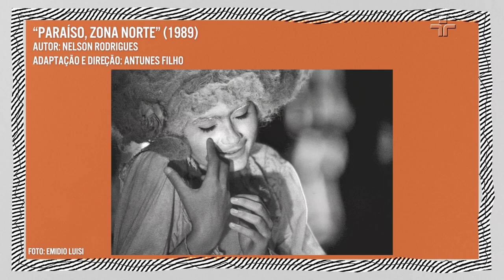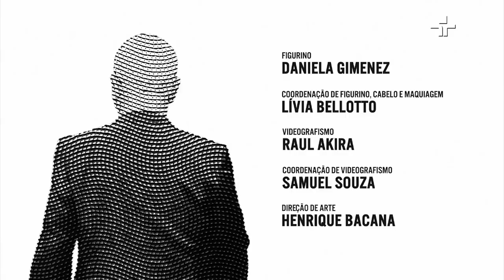Matheus Nachtergaele | Provoca | 08/08/2023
Nesta terça-feira (8), Marcelo Tas recebe o ator, diretor e autor brasileiro Matheus Nachtergaele no Provoca.

Famoso por sua notável atuação como João Grilo na minissérie e filme "O Auto da Compadecida".
Na edição, Matheus fala sobre a sequência do clássico longa nacional, que está previsto para estrear em 2024 e diz: “Eu não posso contar tudo o que pode acontecer, mas João Grilo e Chicó se separaram por algum motivo e passaram 25 anos sem se ver, e vão se reencontrar".

O artista revela a experiência de reviver o carismático personagem e também nos brinda com reflexões sobre seu começo de carreira, fontes de inspiração que o moldaram ao longo do tempo e os desafios intrínsecos à profissão que escolheu seguir.